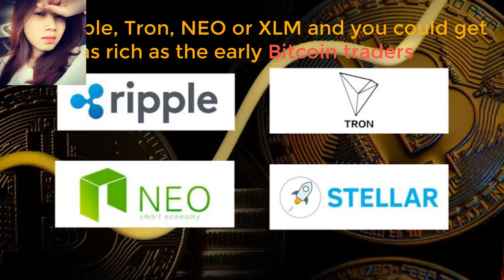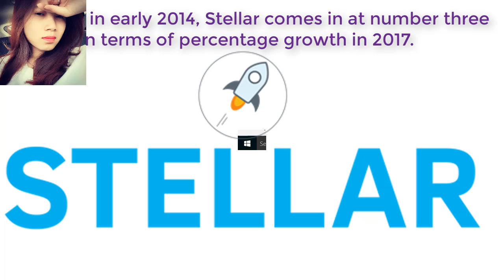Buy Ripple, Tron, NEO or XLM and you could get as rich as the early Bitcoin traders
Buy Ripple, Tron, NEO or XLM and you could get as rich as the early Bitcoin traders. Video Buy Ripple, Tron, NEO or XLM and you could get as rich as the early Bitcoin traders.